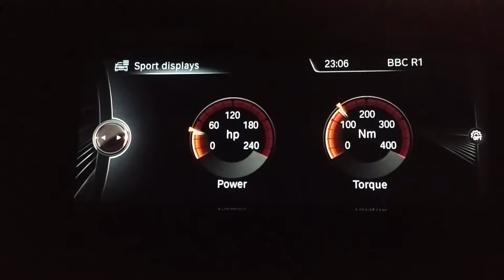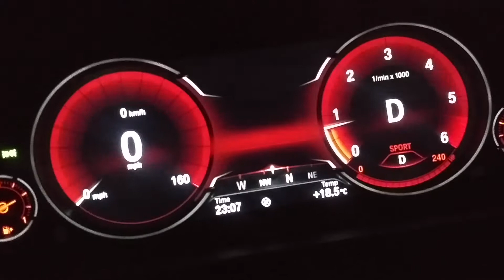BMW F10 Retrofits - NBT & 6WB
NBT & 6WB on test after retrofit